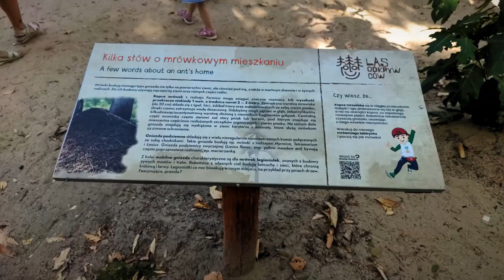Las odkrywców - piękna i naturalna kraina zabawy 🌳🌲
Las Odkrywców to rodzinny park rozrywki nieco inny niż wszystkie. Nie ma tu karuzel, rollercoasterów czy nawet prądu. Wszystko jest naturalne i w zgodzie z naturą. Tutaj Twoje dziecko wybawi się, używając swojej wyobraźni. Znajdziesz tu wiele "polan" z różnymi atrakcjami. Polecamy!

Muzyka:
Sapajou - The Way To You, under a Creative Commons (CC-BY 3.0) license